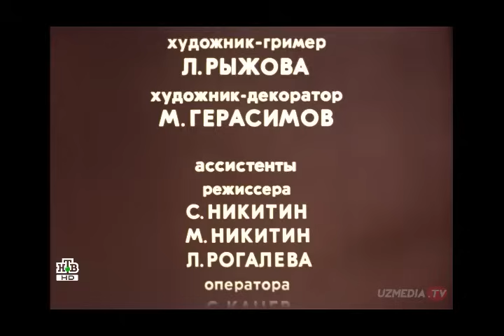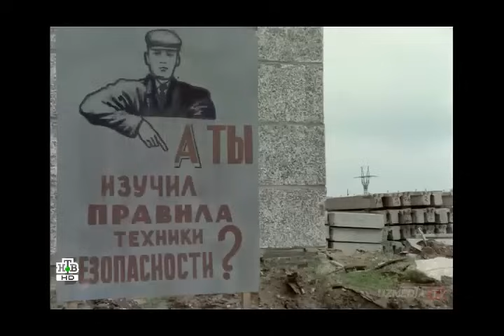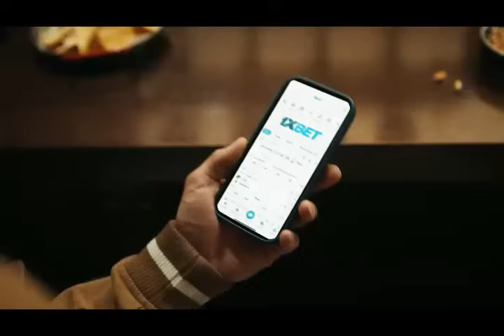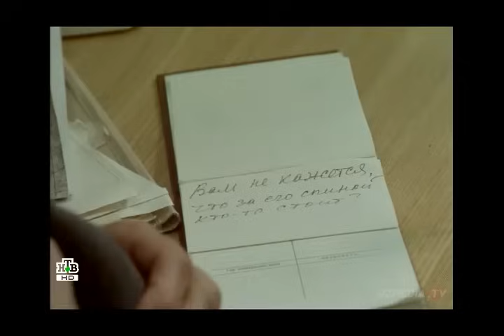Mukofot SSSR retro filmi Uzbek tilida 1974 tarjima kino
Bir necha kishi, bitta qurilish trestining partiya qo‘mitasi vakillari hozirgi jarayon muhokama qilinayotgan tanho xonada. Rejalarni amalga oshirish, keyingi ishlar va "soxta" yutuqlar uchun bonuslar haqida gapirish - bu SSSRning halol mutaxassislari uchun beparvolik edi, shuning uchun bosh qahramonlar tasdiqlanmagan xizmatlari uchun mukofotlardan voz kechishga qaror qilishlari kerak.
Taqdim etilgan filmda mavjud partiyaviy tizimning afzalliklari va kamchiliklari yaqqol namoyon bo‘lib, aktyorlar o‘zlariga berilgan vazifalarni hayratlanarli darajada uddalashdi. Har doimgidek, hisobotni titroq ovoz bilan o'qiyotgan Nina Urgant o'zining soddaligi bilan zavqlanadi va buyuk Evgeniy Leonov, ehtimol, "hamma pulni davlatga beraylik" deb ayta oladigan odamlardan biri bo'lsa kerak, lekin u aytmaydi. buning uchun kulib yuboring, lekin aytilganlar haqida jiddiy o'ylab ko'ring.